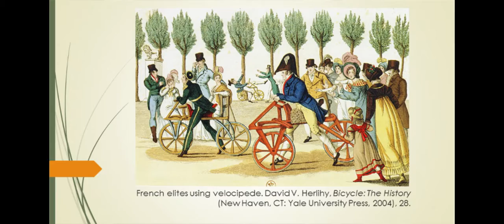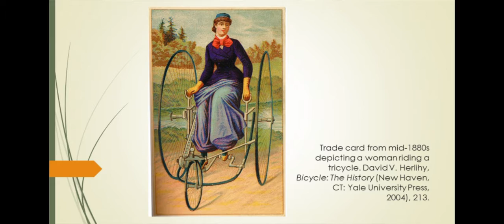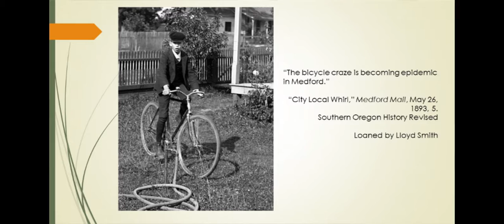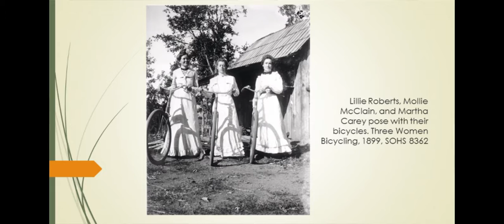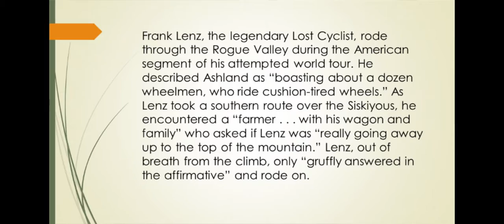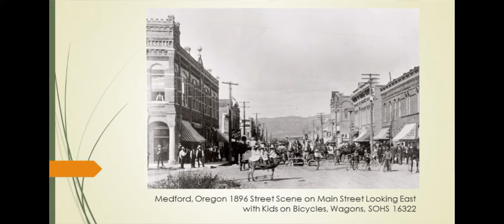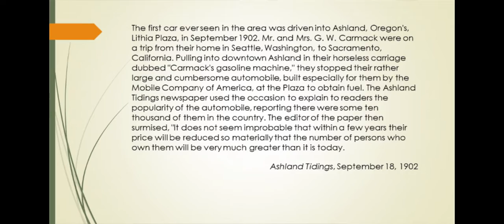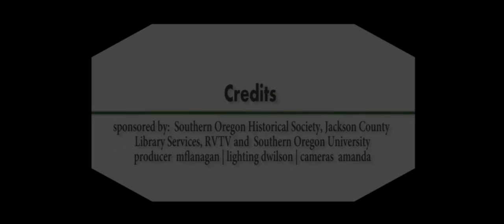Bicycles Down the Rogue Valley | Amy Drake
Amy Drake, then with the Southern Oregon Historical Society, presents her research on the history of bicycles and bicycling in the Rogue Valley. The talk was also broadcast in 2017 as an episode in The Southern Oregon History Show.